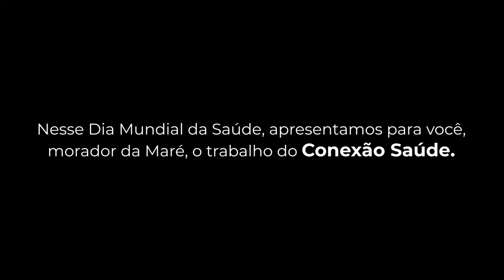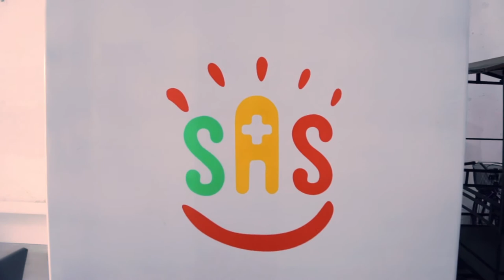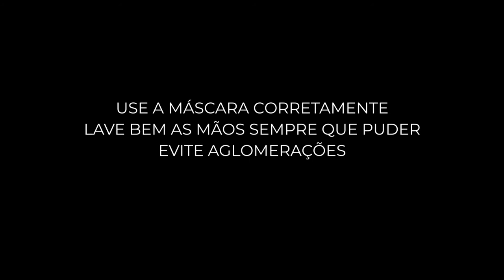Dia Mundial da Saúde e o Conexão Saúde: de olho na Covid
Neste Dia Mundial da Saúde, data criada pela Organização Mundial da Saúde (OMS), para chamar atenção à conscientização deste direito, apresentamos para você, moradora e morador da Maré o Conexão Saúde: de Olho Covid.

O projeto que nasceu da mobilização da RedesdaMaré pela garantia ao acesso aos cuidados em saúde em meio a pandemia, junto com organizações parceiras, para promover a testagem gratuita, teleatendimento e isolamento seguro para moradores e também para chamar atenção a ausência de políticas públicas de saúde pensado para as favelas.

Vivemos um segundo ano de pandemia e o pior momento para o país, com números que escancaram as desigualdades sociais principalmente no direito à saúde.

Seguimos pensando em ações para enfrentarmos da pandemia na Maré e cobrando políticas efetivas para o território. Acesse para saber mais sobre o